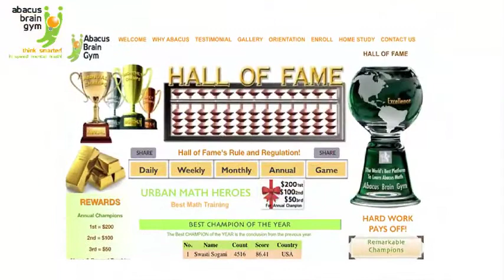Hall of Fame Abacus Math Students, Learn Abacus Math with Abacus Brain Gym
Learn Abacus Math with Abacus Brain Gym, E-learning abacus class, learn abacus math at home, abacus master online class, the best and most effective abacus math training with a faster result.  Abacus math is a great brain exercise to unleash the highest brain potential.